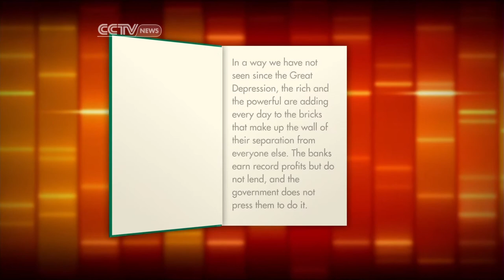Peter Edelman Discusses Poverty in the United States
Anchor Mike Walter and Peter Edelman, Professor at Georgetown University, discuss welfare and poverty in the United States.